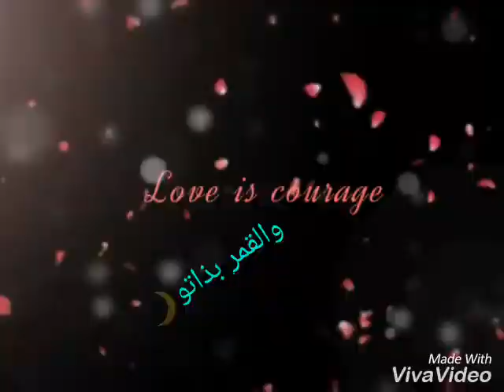قد السما بحبك💚حالات واتس ادعمونا بالايك واشتراك✋